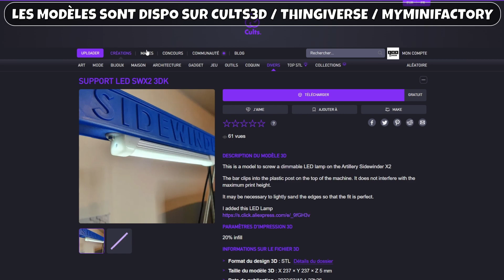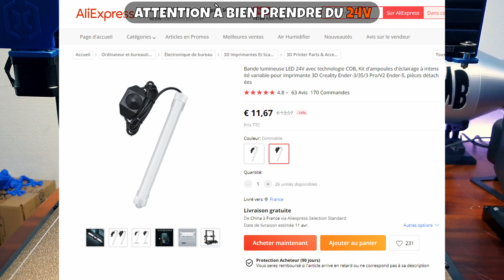Installation d'un éclairage LED sur Artillery Sidewinder X2 [3D VLOG #17]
Pour le 17ème 3D-Vlog, on fais l'installation d'un éclairage LED 24V dimmable sur la Sidewinder X2 et on verra aussi quelques accessoires pour ce montage.

▬▬▬▬▬▬▬▬▬▬▬▬▬▬ LIENS ▬▬▬▬▬▬▬▬▬▬▬▬▬▬▬▬

✔️ Barre LED 24V COB Blanc
✔️ Pince à Sertir Avec 700 cosses

00:00 : Introduction
00:23 : Présentation du système d'éclairage
02:25 : Cults3d / Thingiverse / Myminifactory
02:49 : Slice avec Logiciel Ultimaker Cura 4.13.1
03:31 : Explication de l'installation
05:26 : Fin de la vidéo

🎵 Musique 🎵

► Titres : 102 BPM Gminor - Guapa
► Artiste : Otogakureboy